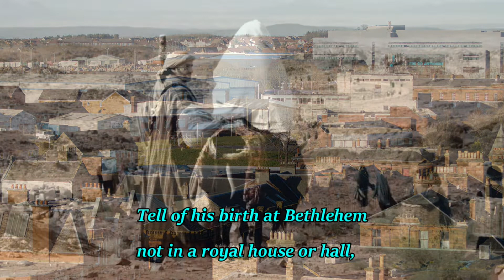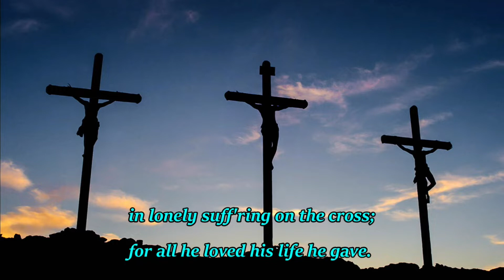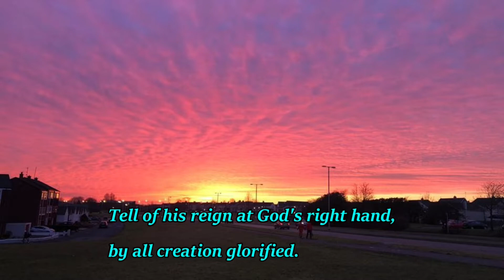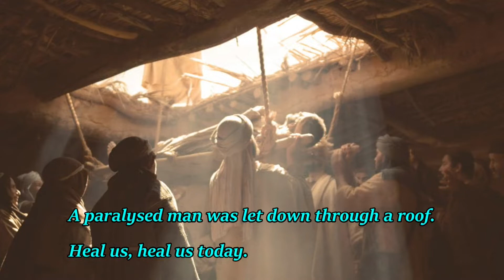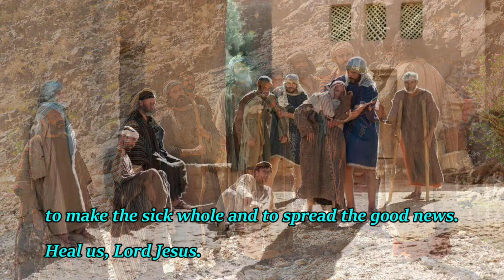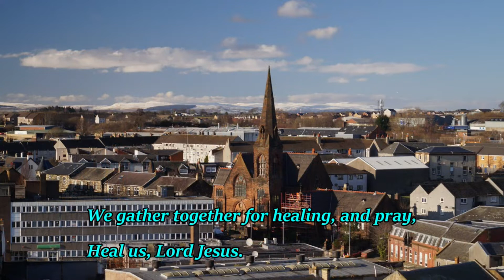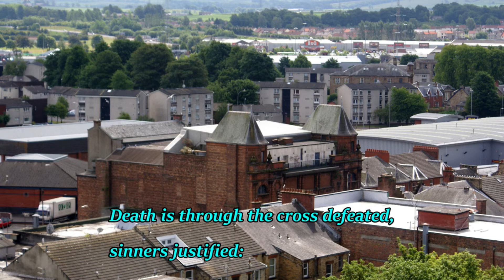Sunday Worship - 25th April 2021